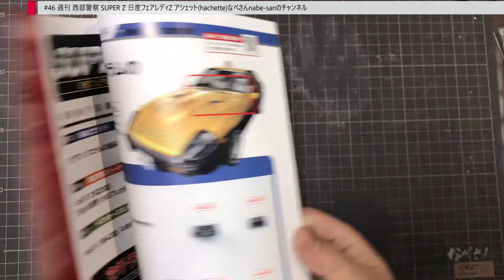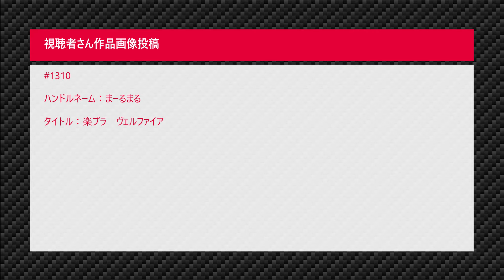#46 週刊 西部警察 SUPER Z 日産フェアレディZ アシェット(hachette)なべさんnabe-sanのチャンネル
･スケール
･コメント(作品アピールなど)
･作品画像